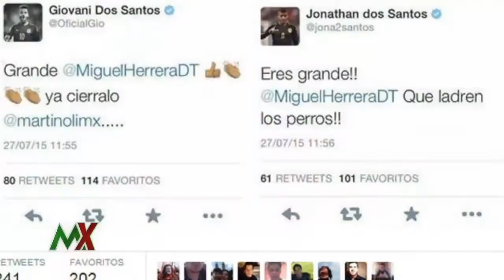Comienza el preolímpico para el “Tri” | LIGAMX | NBC Deportes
Video oficial de NBC Deportes. Hoy por la noche comienza el camino del equipo del Raúl “Potro” Gutiérrez en busca del pase a los Juegos Olímpicos de Río de Janeiro 2016.